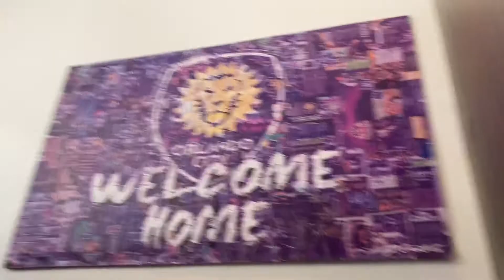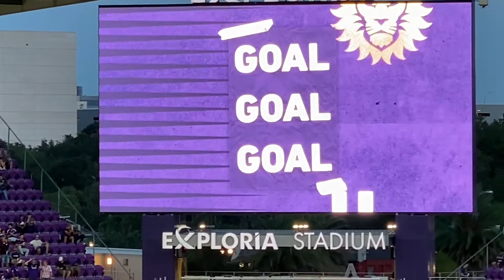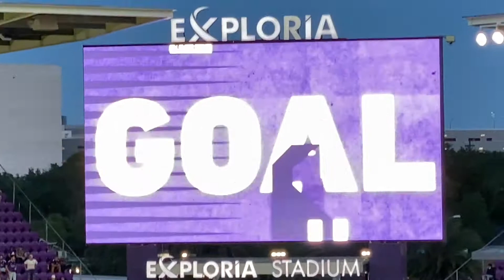Orlando City vs DC United 7.4.22